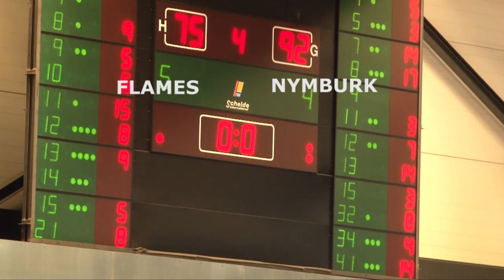GasTerra Flames vs. Nymburk Basketball (Eurocup)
In the last game before the winter break, the Gas Terra Flames from Groningen took on Nymburk Basketball from the Czech Republic. Head coach Hakim Salem was hoping for a win, but it didn't happen. The Flames have now lost all six games in the Eurocup.